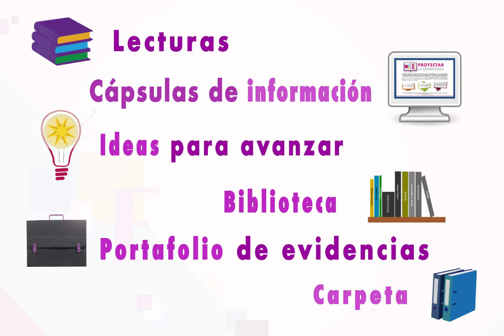Telesecundaria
APRENDIZAJES CLAVE PARA LA EDUCACIÓN INTEGRAL